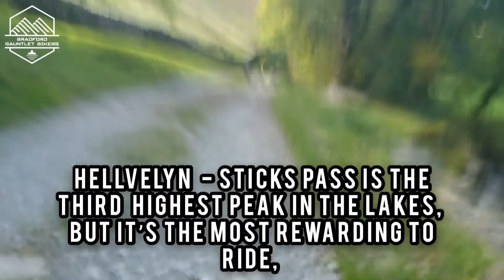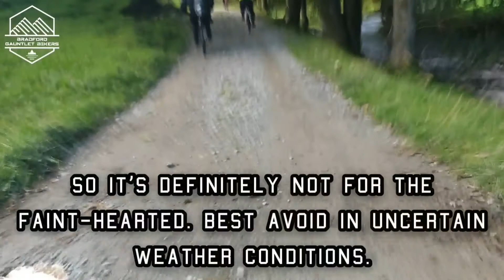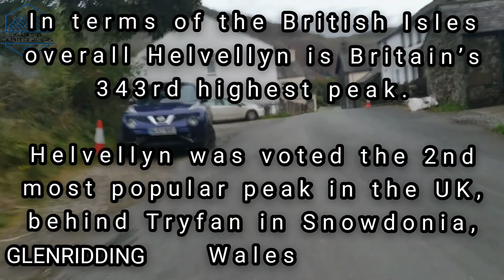HELLVELYN & STICKS PASS